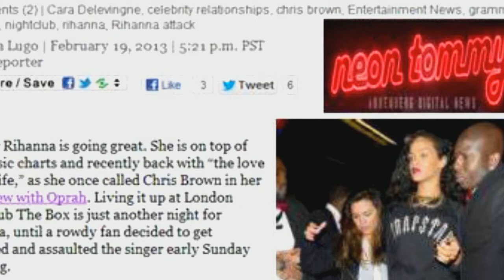5 mins with Executive & Celebrity Bodyguard D-Teflon Episode Clip (TV Series Guarding the Stars)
Sit down with Celebrity Bodyguard for Ja Rule,Morgan Freeman,Justin Timberlake Nicholas Cage  D-Teflon